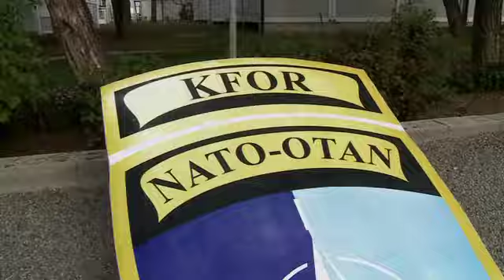29. Kosovo-Kontingent des Bundesheeres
Im Herbst 2013 begann das 29. KFOR-Kontingent des Bundesheeres seinen Einsatz im Kosovo.